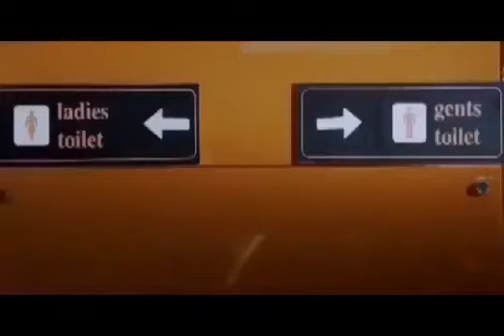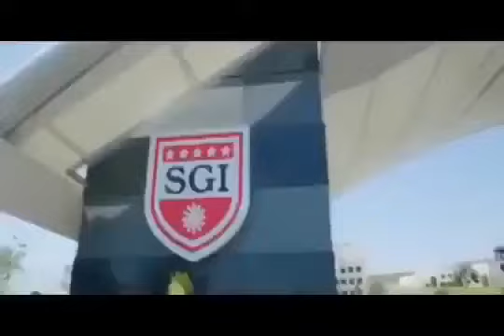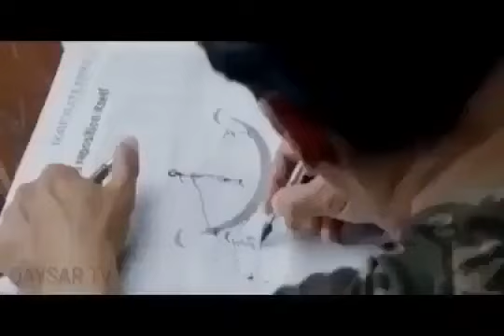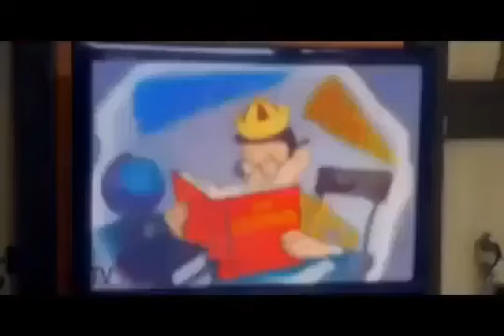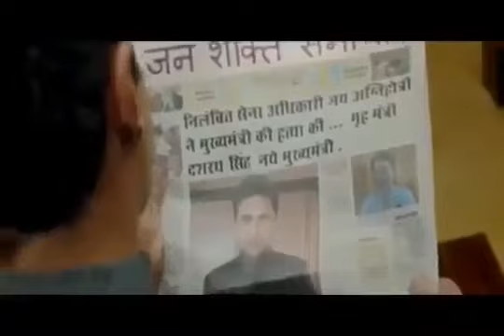XIND FILM O'ZBEK TILIDA ХИНД ФИЛЬМ УЗБЕК ТИЛИДА